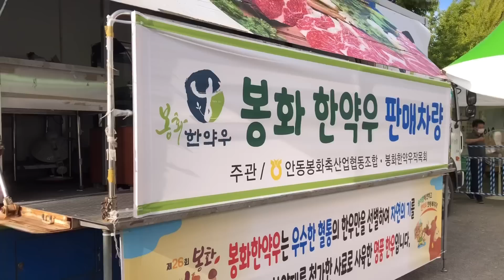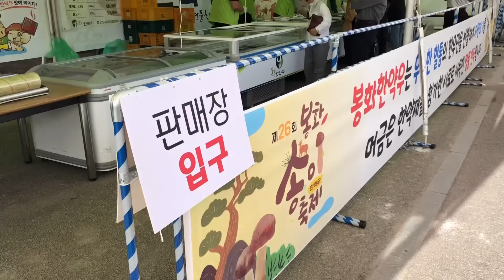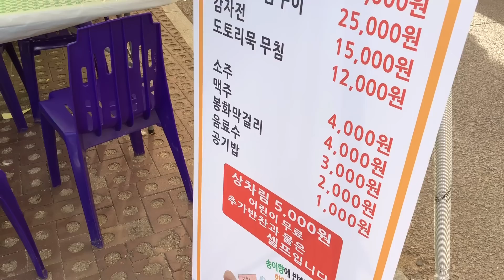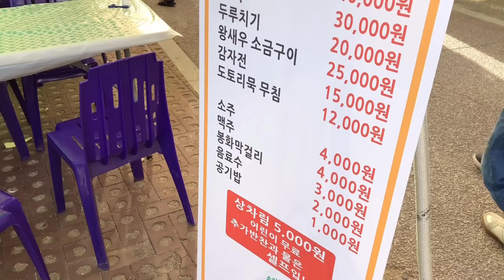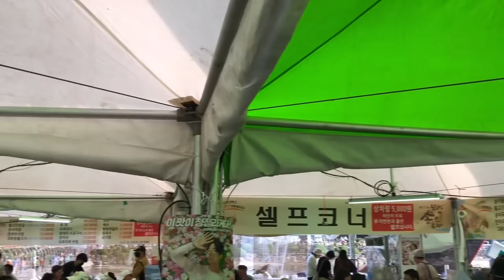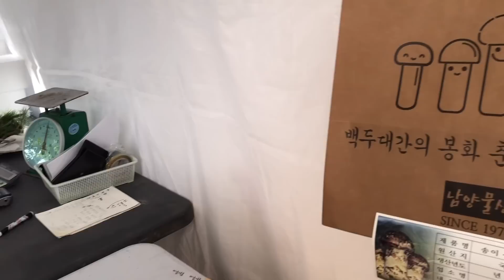2022년 10월1일 봉화송이축제 현장 스케치, 송이버섯 시세, 축제 분위기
제26회 봉화송이축제 송이버섯과 한약우의 만남, 맛과 향이 넘치는 축제 현장 분위기